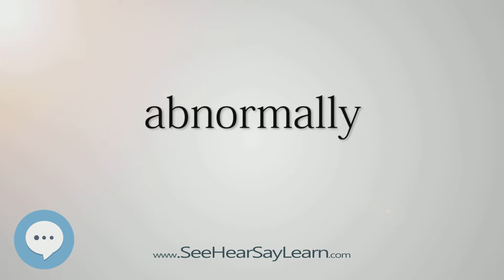abnormally (Every English Word Pronounced) 📕🔊🗣️😎✅